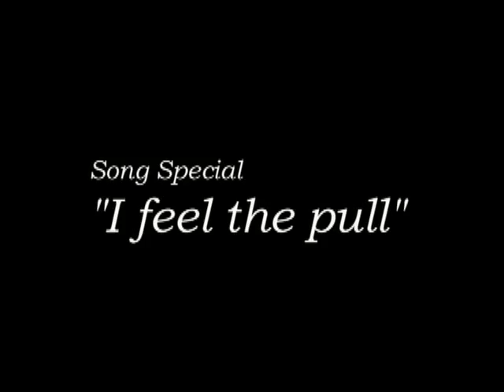"I feel the pull"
Song Special:
"I feel the pull" sang at Christmas Convention in Tema, Ghana